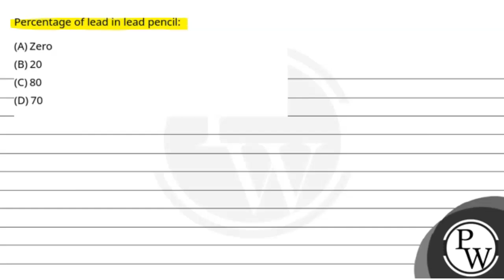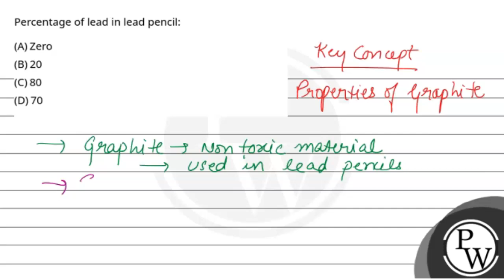Percentage of lead in lead pencil:....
Percentage of lead in lead pencil: 📲PW App